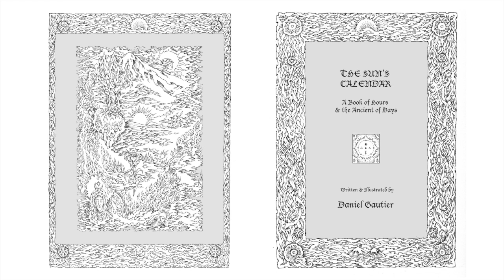The Sun Calendar - Winter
The Sun’s Calendar: A Book of hours & the Ancient of Days

A musical interpretation of the book of poetry, which describes Man & Nature’s procession through the cycles of the months and seasons.

IV. Winter
10. December - Midnight Fire
11. January - Earth’S Desire
12. February - The Sky Reborn

Daniel Gautier is an artist working in the mediums of painting/drawing, music, and the written word. He offers lectures on the subjects of art history, comparative religion, literature, and philosophy. His art has roots in the traditions of Hermetic and Platonic philosophy, Symbolist art, Jungian psychology, and the gnostic/mystic disciplines, East and West.